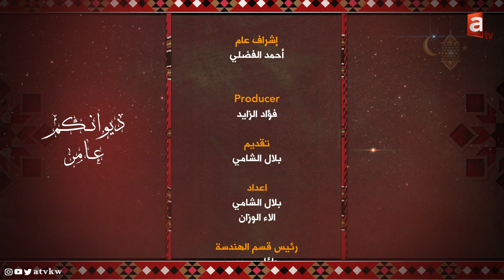ديوانكم عامر حلقة 7 | من ديوانية "أبو خالد" آل الدلوم مع بلال الشامي